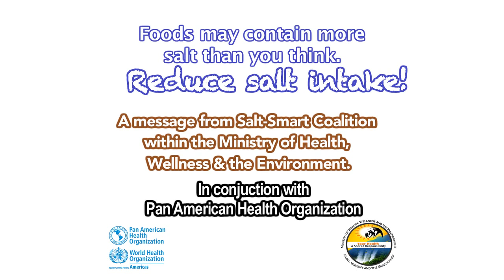SVG Salt Reduction TV Jingle Kitchen